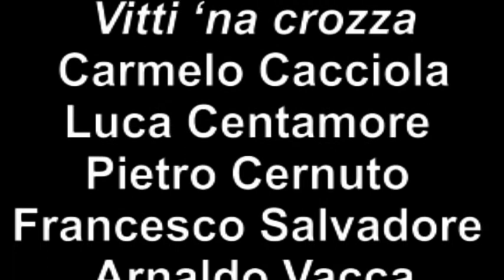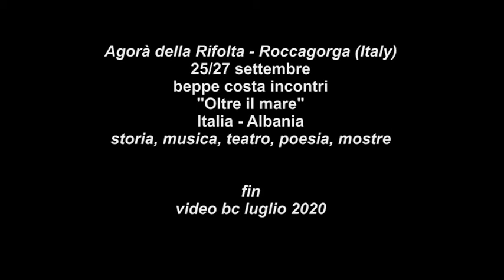Era Buçpapaj: s(quarantena)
voce: marino santalucia, musica Unavantaluna
per beppe costa incontri: "Oltre il mare: Italia - Albania"
a Roccagorga (spazio Agorà, la rifolta)
25/27 settembre 2020